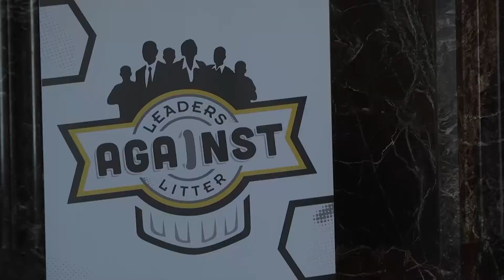Leaders Against Litter